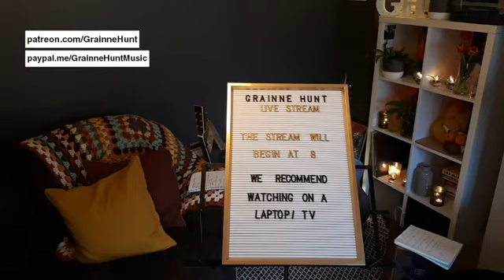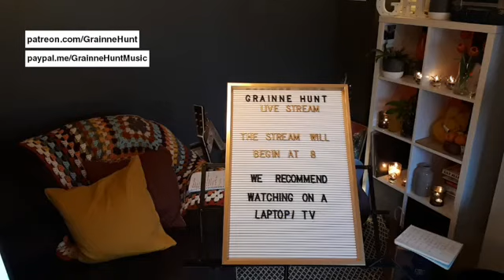Grainne Hunt: Live from the living room 30.04.20